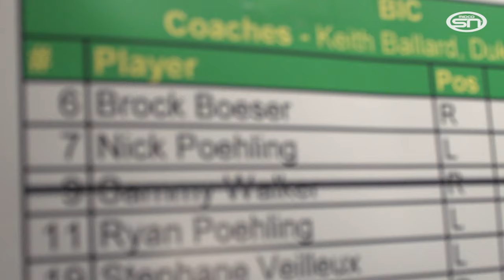Da Beauty League 7/31/19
Now in year four of existence, Edina’s Da Beauty League has become a central hub for NHL and NCAA standouts to hone their skills before their respective seasons. Current NHLers/former North Dakota hockey standouts Brock Nelson, Brock Boeser, Shane Gersich and Rhett Gardner give their take on the Wednesday night league.